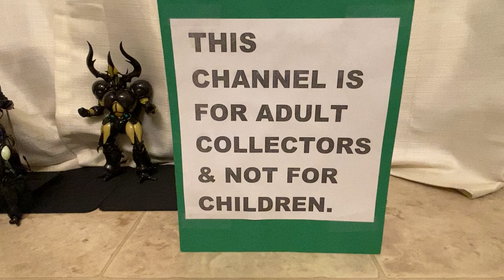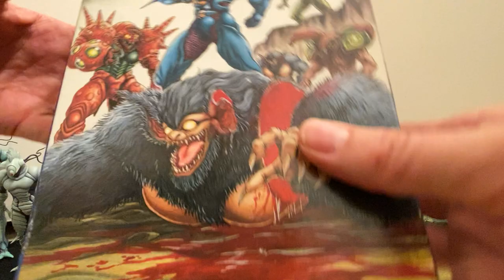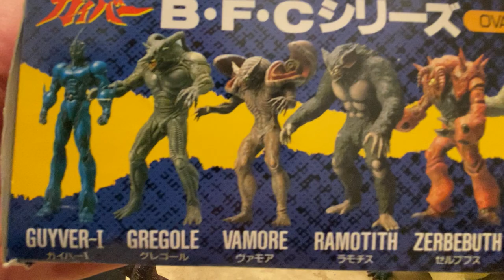Guyver collection # 2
Zoanoids!